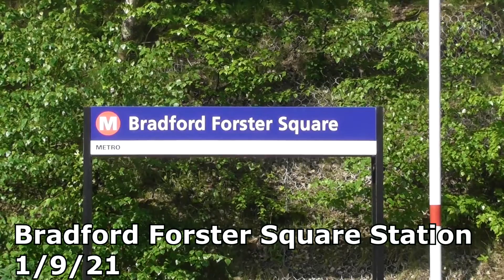Bradford Forster Square 1/9/22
Bradford Forster Square is a terminus of short branch line from Shipley which is located on the Leeds suburban network between Skipton and Leeds itself:

The Station is managed by Northern rail with services also being operated by  Northern, these services heading either towards Skipton, Ilkley and Leeds all via Shipley; these services are being operated using Class 322, 331 and Class 333 Electric Multiple Units;

LNER also operate one return service to London Kings Cross from here during the week using a Class 80X Diesel Electric Multiple Unit